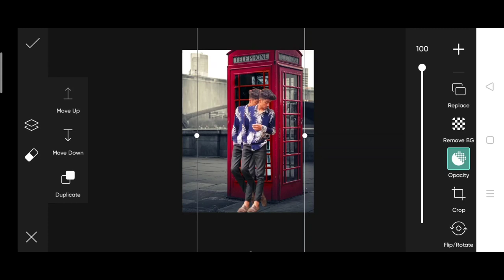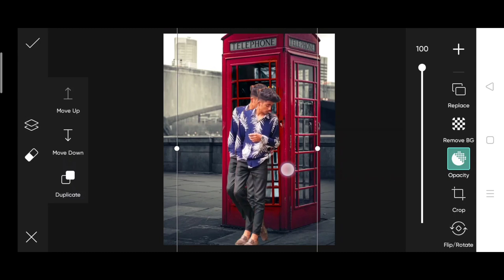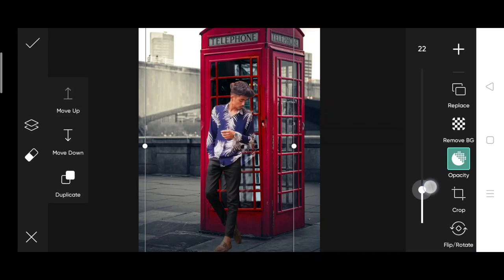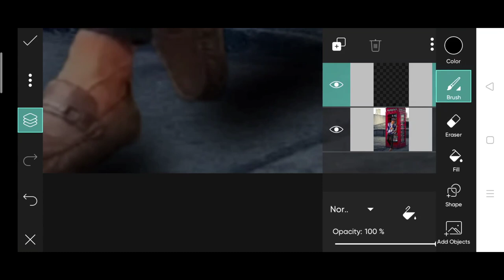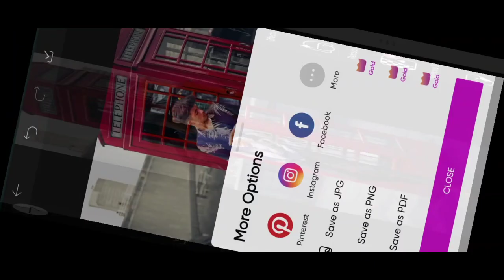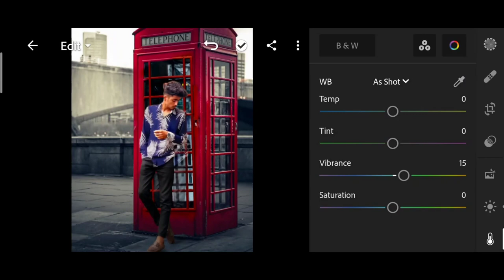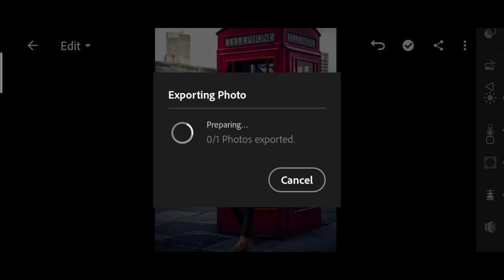The Ashish telephone booth photo editing | Instagram viral telephone booth photo editing